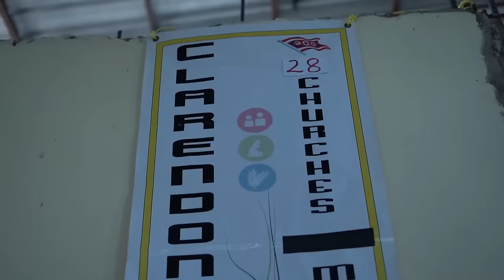Celebration Service For The Beautiful Life Of Sandra A. Risden NEWLIFE STUDIOS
The family of Sandra A. Risden  would like to express sincere gratitude to everyone for the support,  kind words, phone calls, flowers, cards and expressions of sympathy, which brought them great comfort during their time of bereavement.  May God bless you all.

Witter and Sons Co Ltd
Saturday, April 06, 2024
Church: The Church of God of Prophecy Pennants
Clarendon
Time : 11:00 am
Interment: Bryant's Hill Clarendon

FUNERAL DIRECTORS
Address: 30 Paisley Ave, May Pen

Newlife Studios Location:
138 Muirhead Ave

Cell: (DIGICEL) 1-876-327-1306 / (FLOW) 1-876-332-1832
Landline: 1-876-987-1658